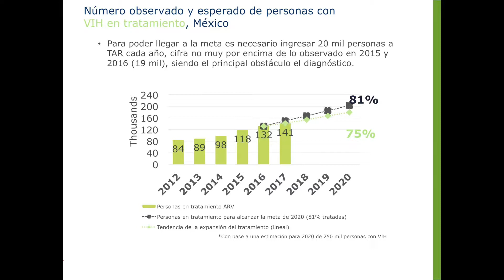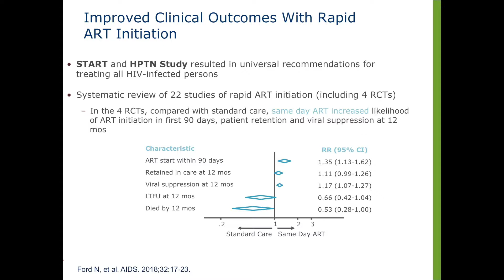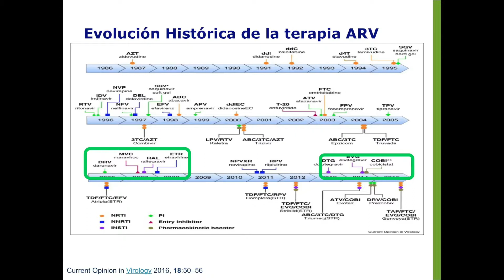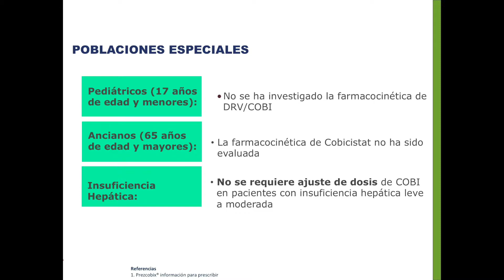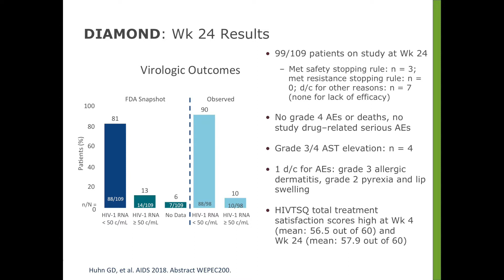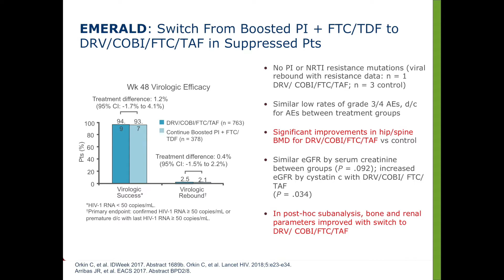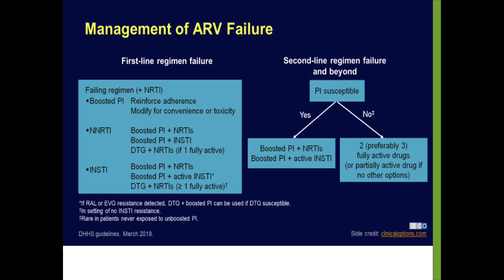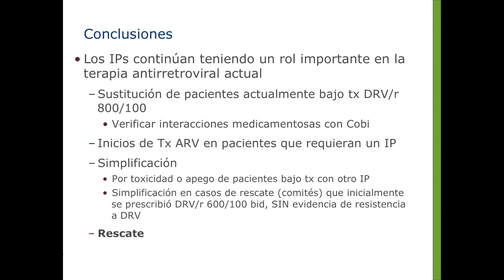Evolución de los IP: ¿Cuál es su papel en la terapia antirretroviral actual? - Dra. Leticia Pérez,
SIMPOSIO AMMVIH 2018

Evolución de los IP: ¿Cuál es su papel en la terapia antirretroviral actual?
Dra. Leticia Pérez, Hospital de Especialidades CMN Siglo XXI